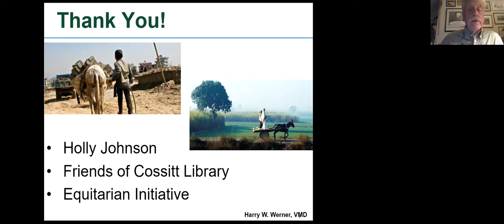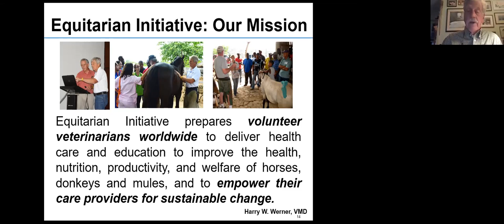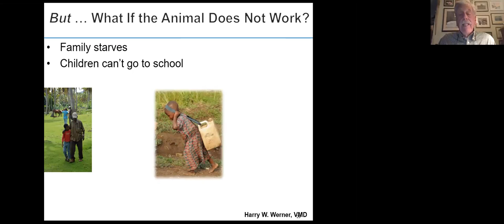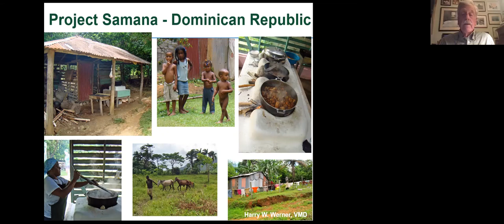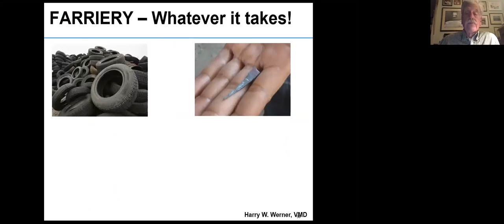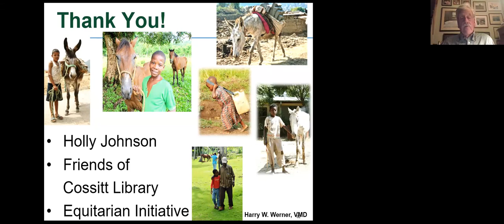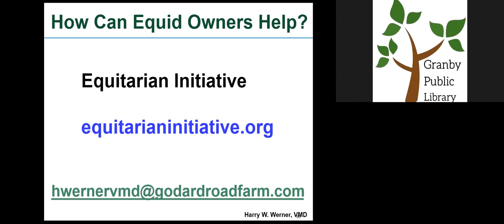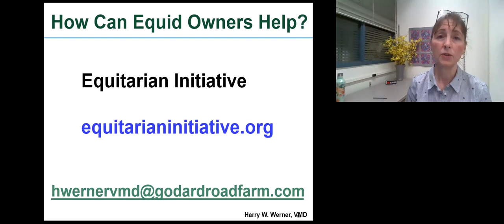The Equitarian Initiative: Working Donkeys, Mules and Horses in the Developing World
More than 110 million donkeys, mules and horses labor daily in the developing world.  Granby resident Dr. Harry W. Werner shares his first-hand experience with the volunteer team of veterinarians, surgeons, vet techs, animal scientists, farriers and students who deliver basic and advanced veterinary care health care to these working equids. You'll learn about their working conditions, the essential contributions to their owners and communities, and the complex and myriad social and cultural factors

About the presenter:

Dr. Werner has practiced equine medicine and surgery since his 1974 graduation from the University of Pennsylvania, School of Veterinary Medicine. For more than 40 years, he owned Werner Equine; in  2020, Werner Equine merged with Grand Prix Equine where Dr. Werner is a consultant.

He has served the American Association of Equine Practitioners in many positions for more than 41 years and is presently an Emeritus Member of the  Welfare & Public Policy Council’s Subcommittee for Wild Horses and Burros.

Dr. Werner helped to initiate the International Forum for Working Equids with BEVA (British Equine Veterinary Association) President Chris House and has participated in Project Samana, the Dominican Republic equitarian program. He served the World Equine Veterinary Association as a Director and Treasurer.

In 2020, the American Veterinary Medical Association presented Dr. Werner with its Animal Welfare Award.